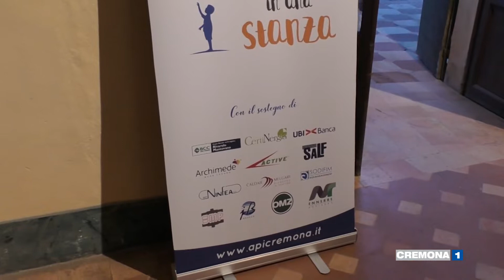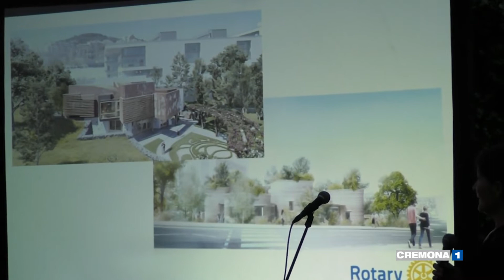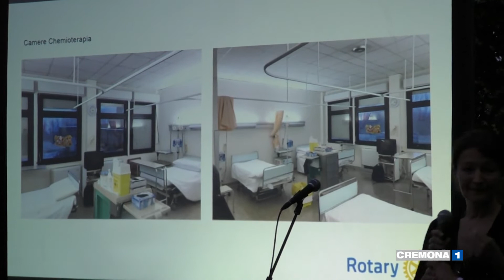La cena benefica di Apindustria